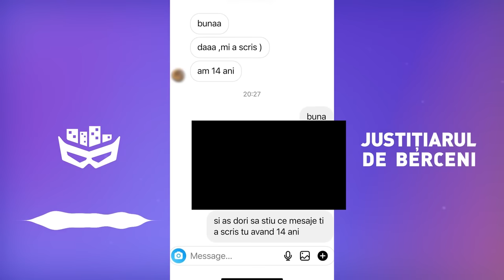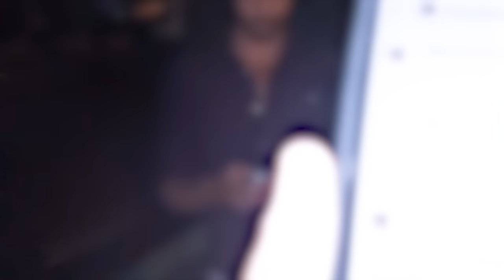EPISODE 28: PETRU (NUME FALS) - UN ALT FEL DE EPISOD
DIN MOTIVE LEGALE, TREBUIE SA FACEM URMATOARELE PRECIZARI:

ACEST VIDEOCLIP NU ESTE MONETIZAT.
ACEST VIDEOCLIP NU ACUZA PE NIMENI.
ACEST VIDEOCLIP ESTE UN MATERIAL EDUCATIV.

PENTRU PROTECTIA NOASTRA JURIDICA, VA RUGAM SA NU PUBLICATI NUMELE PERSOANEI IN COMENTARII, AVAND IN VEDERE CA RESPECTIVUL PERSONAJ DIN CAZUL PREZENT ISI DA SI EL SEAMA DE GRESEALA FACUTA SI NU DORESTE SA ISI ASUME.